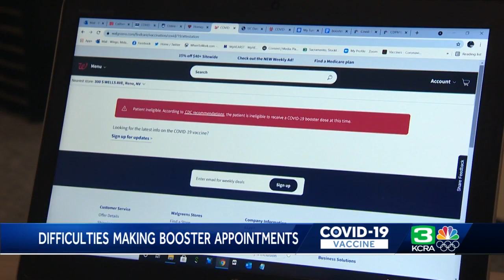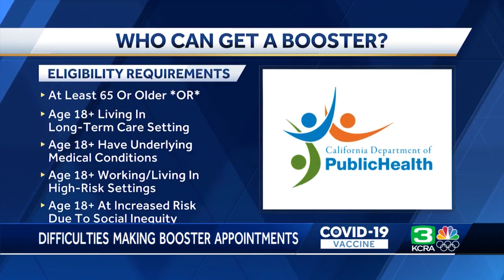Signing up for a COVID-19 booster not easy for some Californians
Less than a week after California’s top public health official encouraged all Californians to get booster shots if they’ve already received their primary round of the COVID-19 vaccine, booking appointments to do just that is proving difficult for some people. On Wednesday, California Health & Human Services Secretary Dr. Mark Ghaly said there's plenty of doses to go around across the thousands of sites across the state for anyone interested in getting a booster shot.  It's a move that has California a step ahead of booster guidance put forth by the federal government.